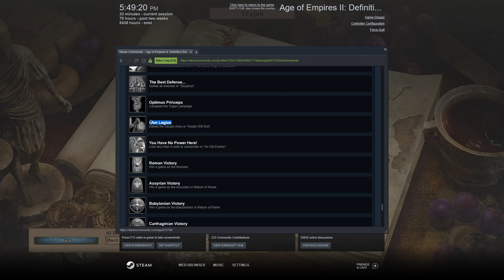I Am Legion | AoE2: DE Return of Rome Achievement Guide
Harder than it looks lol

To get this achievement, you need to defeat the Dacian Army in the 3rd Trajan scenario "Heads Will Roll". Considering that defeating your main enemy in this level is pretty easy, it may surprising to know that the Dacian Army is much stronger. I'd recommend an army of Centurions and Ballistas.